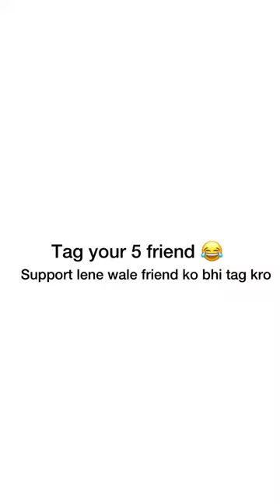Tag your frnd jo support leta h 🤣 | R2H Funny video